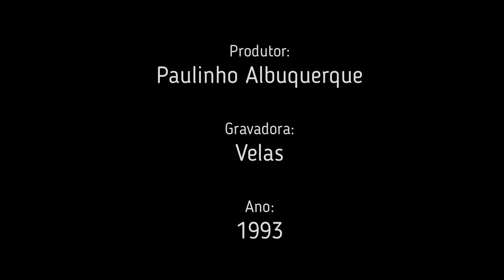Fatima Guedes - Diluvianas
Músicos:

Guinga : Violão
Gilson Peranzzetta : Piano
Pirulito : Percussão

Letra:

Pra bom entendedor
Noel, o radical
Fez o Brasil sair
Em sangue vivo pela boca.

E com que roupa eu vou
Visitar catacumbas,
Cruzar com Villa-Lobos
Nos terreiros de macumba.

Pra bom entendedor
Da lenda original,
Moema dissolveu-se
Quase igual a um sonrisal.

E vi Caramuru
Num terno da Ducal
Pregar em Turiaçu,
Na igreja pentecostal.

Pra bom entendedor
O novo carnaval
É o fogo se espalhando
Entre os cães siberianos.

E com o passar dos anos
Como é que vai ser?
Talvez o pó vermelho
Dos desertos marcianos.

Pra bom entendedor
O trailer do final
Matilhas de crianças
Varrem as praias tropicastas.

Se alastra entre os gurus
Visões diluvianas.
Carmem Miranda teme
Que não haja mais bananas.